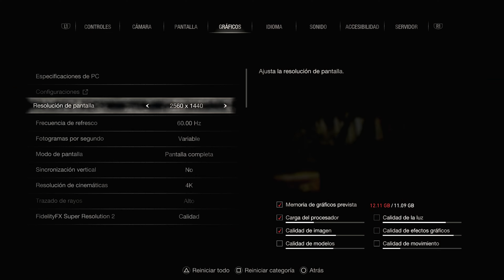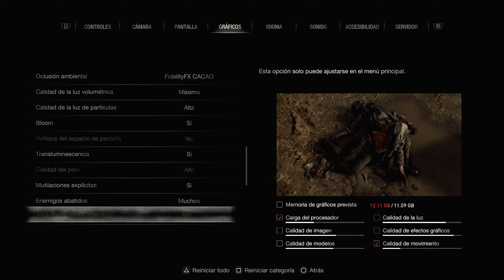✅ RTX 3060 ✅ Resident Evil 4 Remake ✅ Ultra Settings ✅ 1080p, 1440p, 4K 🔴 RTX ON 🔴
¡El día de hoy jugaremos "Resident Evil 4 Remake" con la RTX 3060!
¡Lo probaremos en 1080p, 1440p, 4K todo en ULTRA + Ray Tracing!
¿Se podrá jugar fluidamente? ¡Pongámoslo a prueba!

⏱️ Índice de Tiempos:

00:00 Introducción
00:05 4K + Raytracing + FSR
02:57 1440 + Raytracing + FSR
05:41 1080p + Raytracing

【 PC 】
🔹️ Procesador: AMD Ryzen 5 5600X - 4.6 Ghz (Stock)
🔹️ Placa Madre: ROG Strix B550-F Gaming
🔹️ Cooler: AORUS LIQUID COOLER 240 RGB
🔹️ Gráfica Dedicada: ROG Strix - RTX 3060 OC - 12GB - GDDR6
🔹️ RAM: TOUGHRAM RGB ( 8GB x 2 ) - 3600 Mhz
🔹️ Almacenamiento: Kingston 480GB
🔹️ Fuente: SEASONIC FOCUS 80 Plus Bronze 650W
🔹️ Gabinete: Thermaltake Level 20 MT ARGB
🔹️ MSI Afterburner + RivaTuner
🔹️ Driver Nvidia: 531.18 (WHQL)

【 Periféricos 】
🔸️ Monitor : 144HZ, 27" IPS, UHD 4K, 1MS
🔸️ Mouse : Hyperx Pulsefire Dart Wireless
🔸️ Teclado : LOGITECH G915 TKL LIGHTSPEED RGB
🔸️ Cascos: Logitech G Pro X
🔸️ Mouse Pad: Redragon P027 RGB Neptune

【 Grabación 】
🔹️ El Gato 4K60 PRO
🔹️ 3840x2160p - 60 FPS - 100 Mbps